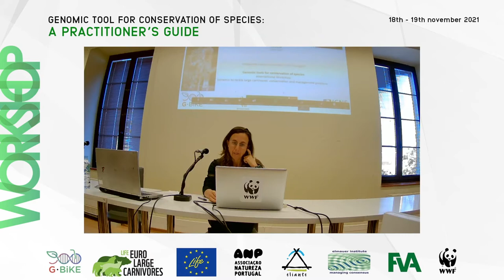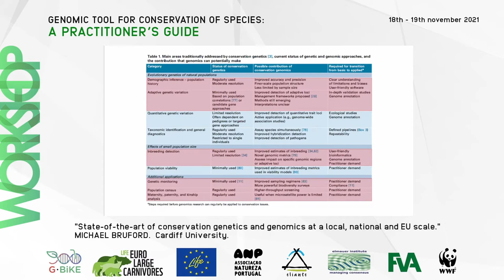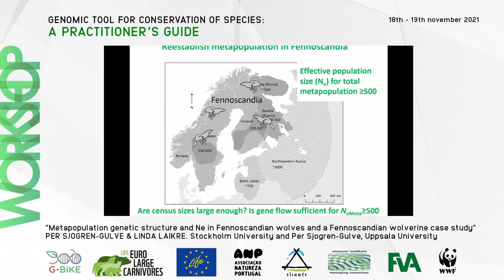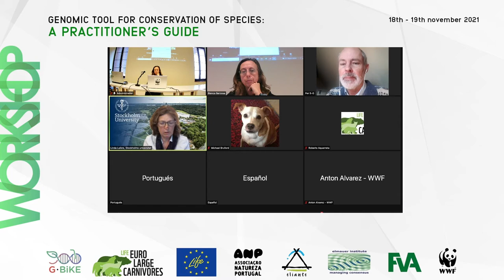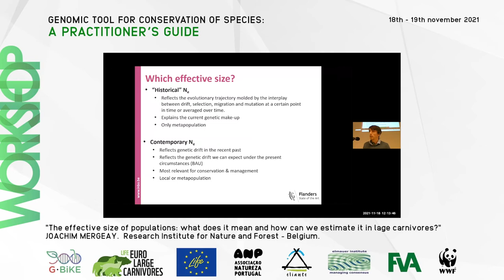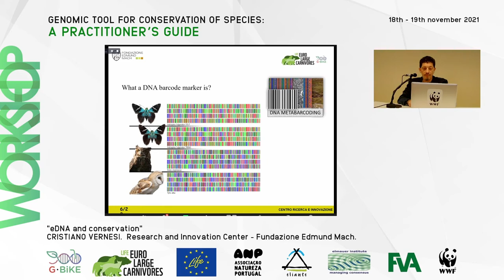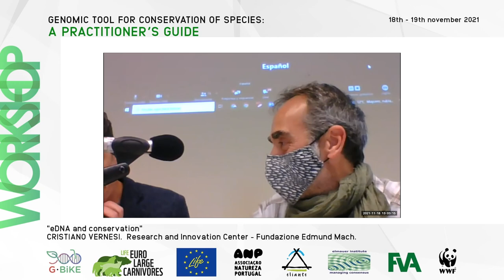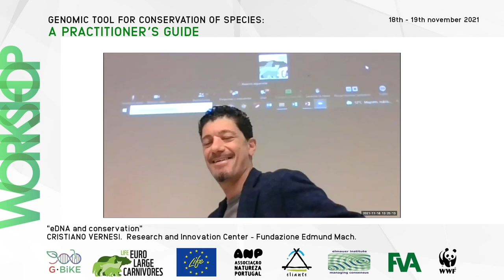Genomic tools for conservation of species: a practitioner’s guide PTI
Genomic tools have a immense potential to be applied to conservation of large carnivores. The new processes may help identify damages and clear up cases of attacks, contribute to monitoring of populations, hybridization, etc.

0:00 Introduction

07:30 Michael Bruford. State-of-the-art of conservation genetics and genomics at a local, national and EU scale.

31:11 Linda Laikre. Metapopulation genetic structure and Ne in Fennoscandian wolves and a Fennoscandian wolverine case study.

52:10  Per Sjogren-Gulve. Favourable Conservation Status of Wolverine in Sweden and Fennoscandia.

1:06:30 Q&A.

1:18:05 Joachim Mergeay. The effective size of populations: what does it mean and how can we estimate it in large carnivores?

1:44:23 Cristiano Vernesi. eDNA and conservation.

2:10:46   Q&A.